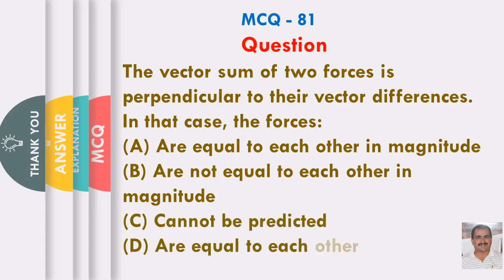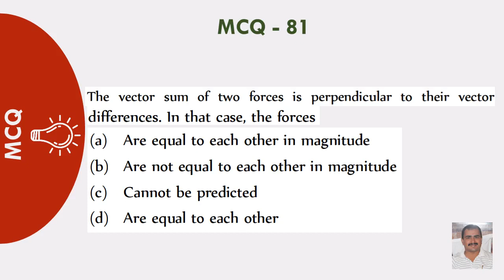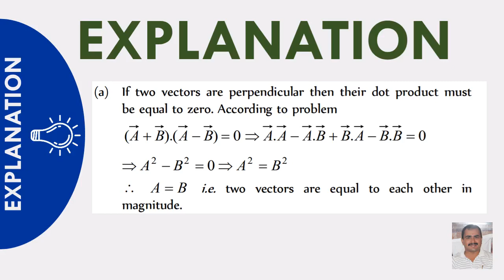The vector sum of two forces is perpendicular to their vector differences. In that case, the forces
(A) Are equal to each other in magnitude
(B) Are not equal to each other in magnitude
(D) Are equal to each other
Answer: (A) Are equal to each other in magnitude